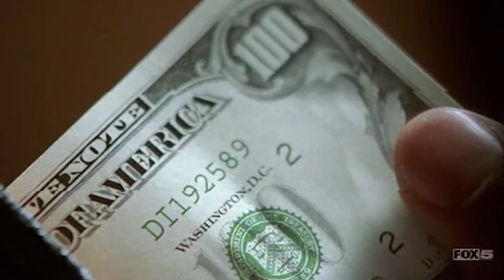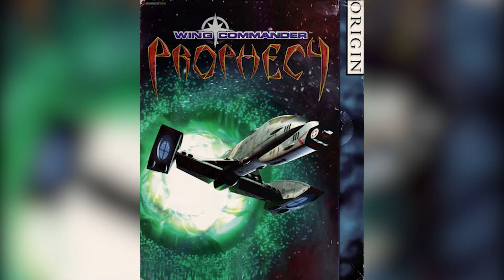Skazany na Śmierć Ciekawostki, Najciekawsze Fakty o Serialu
Ciekawostki o Skazanym na Śmierć, Najciekawsze Fakty o Serialu.

Postać “D.B. Coopera” jest wzorowana na rzeczywistej osobie. Porwał on Boeinga 727 z 42 osobami na pokładzie, lecącego z Portland do Seattle i po otrzymaniu 200 tys. dolarów okupu (o łącznej wadze 21 funtów) wyskoczył z niego na spadochronie nad południowymi Górami Kaskadowymi. Nigdy go nie złapano.
Jeśli chciałbyś mieć takie same tatuaże jak Michael Scofield, wykonanie ich trwało by około 200 godzin a koszt tej usługi kształtuje się pomiędzy 15000 a 20000 dolarów.
13 więzień zabroniło wyświetlania serialu więźniom.
Dwaj byli zbiegowie, bracia Donald i Robert Hughes z Missouri (USA), wytoczyli proces wytwórni 20th Century Fox twierdząc, że serial jest oparty na ich losach.
W końcówce 1. sezonu – z powodu przedawkowania narkotyków – miała umrzeć Sara Tancredi. Jednak postać ta cieszyła się ogromną popularnością wśród internautów, dlatego właśnie postanowiono odstąpić od tego zamiaru. Jednakże, ktoś musiał “zginąć”. Padło więc na ukochaną Lincolna Burrowsa – Veronicę Donovan.
Więzienie “Fox River”, w którym kręcony jest film, to tak na prawdę więzienie Joliet Prison, znajdujące się w mieście Joliet w stanie Illinois (USA). Zostalo zaprojektowane przez Williama W. Boyingtona, oddane do użytku w 1858r., przeznaczone dla 761 więźniów.
Wiele ze scen kręconych było w celi, którą w rzeczywistości zamieszkiwał John Wayne Gacy, amerykański seryjny morderca.
W rzeczywistości, trzeba by czekać 4 lata, zanim można by zrobić taki tatuaż, jaki ma Michael.
Michael Scofield, w więzieniu ma przezwisko ‘Fish‘. Pierwsza rola Wentwortha Millera była w serialu Buffy the vampire slayer (Buffy postrach wampirów), w odcinku Go Fish. Grał tam Gage’a Pertronzi’ego, który zamienił się w rybę.
Dominic Purcell (Lincoln Burrows) został wybrany do tej roli 3 dni przed rozpoczęciem kręcenia filmu.
Stacy Keach (Naczelnik) spędził 6 miesięcy w brytyjskim więzieniu i wzorował swoją postać na tamtejszym naczelniku.
Po wielokrotnym wypieraniu się, Charles Westmoreland przyznaje się, że rzeczywiście jest D.B. Cooperem. Udowadnia to pokazując 100 dolarowy banknot z takim samym numerem seryjnym użytym to zapłaty okupu. Prawdziwy D.B. Cooper zapłacił w 20 dolarowych banknotach.
Tatuaże na ciele Wentworth’a muszą być odnawiane co tydzień a ich naniesienie zajmuje 4,5 godziny.
Krążą plotki, że producenci serialu podpisali z niektórymi aktorami kontrakty na 7 serii.
Wentworth Miller (Michael Scofield) – ma złożone pochodzenie. W jego żyłach płynie mieszanka krwi afrykańsko-amerykańskiej, jamajskiej, angielskiej, niemieckiej, francuskiej, duńskiej, syryjskiej i libańskiej. Przepada za kawą. Wystąpił nawet w japońskiej reklamie tej właśnie używki.
William Fichtner grający Agenta FBI (Alexander Mahone) wystąpił kiedyś w grze komputerowej Wing Commander: Prophecy jako Dallas, a także użyczył głosu postaci Kena Rosenberga w grze GTA: Vice City
Silas Weir Mitchell (Patoshik) w USA uchodzi za specjalistę od ról osób niezrównoważonych psychicznie, stąd role w “Prison Break”, “My name is Earl” czy “Z Archiwum X”.
Każdy odcinek Skazanego na śmierć, kręcony w Illinois, kosztował około $2 mln, co wynosi razem $24 mln w roku 2005